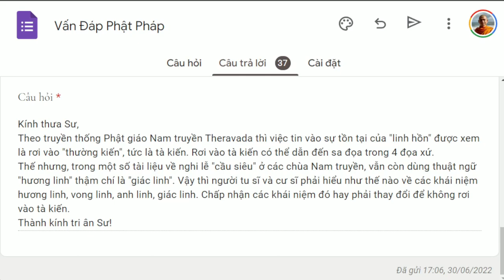1367. Hương linh, giác linh trong Phật giáo Nam Truyền